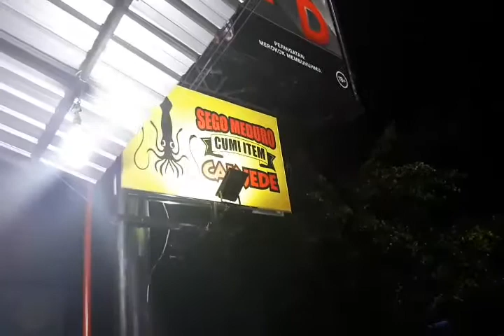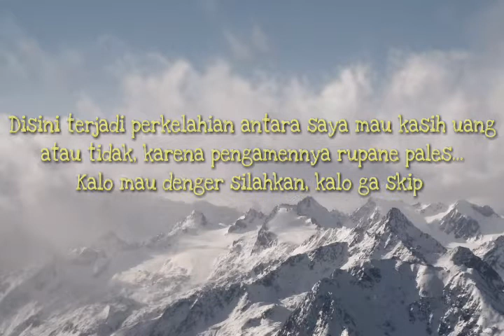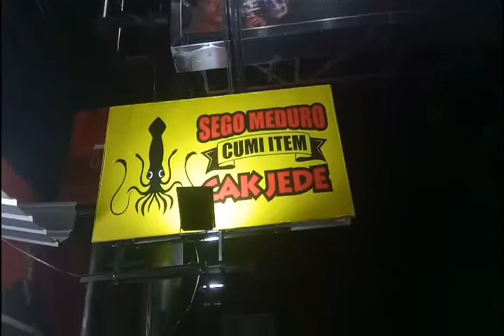TeVlog (Malletesis Vlog #6) ~ Sego Meduro Cumi Hitam😘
Kali ini saya bikin vlog kuliner lagi, untuk mencoba makanan di daerah Jln. Gejayan (samping gedung My Bank), yaitu Sego Meduro Cumi Hitam Cak Jede.

Silahkan yang pengen coba kuliner dari Madura pesisir ini, menyajikan nasi campur dengan macam2 lauk khas laut seperti Cumi2,Udang,Ikan Pari, dll.

Untuk harga relatif murah : Rp 30.000/porsi (nasi campur komplit + es teh)

Jika ingin saya mencoba kuliner lagi, sulahkan komentar dimana saya harus datangin.

Enjoy ya gais...